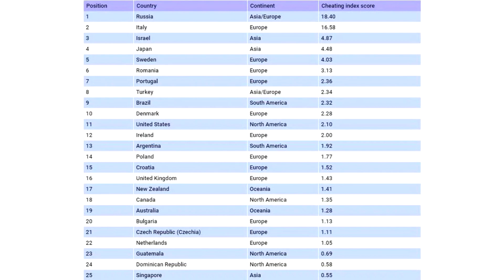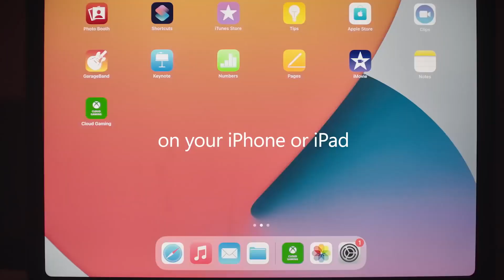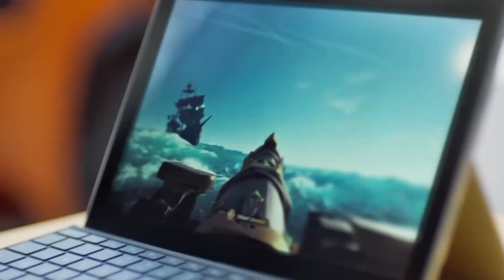FH5 VUELVE A DEMOSTRAR SUS MÚSCULOS GRÁFICOS | GTA V MÁS REALISTA QUE NUNCA | PAÍSES MÁS MANCOS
00:00 | Intro
00:23 | Contra Returns ya tiene fecha de lanzamiento para Occidente
02:17 | Masahiro Sakurai no creyó que Super Smash Bros funcionar en línea
05:53 | Los paises más mancos del mundo
07:39 | ¡Nunca has visto un videojuego así! GTA V se vuelve fotorrealista
08:36 | EA confirma que Battlefield 2042 usará hasta 64 bots
09:32 | Xbox Cloud Gaming: ahora disponible en Xbox Series X, PC y dispositivos Apple
10:36 | FORZA HORIZON DEMUESTRA UNA VEZ MÁS SU PODERÍO GRAFICO